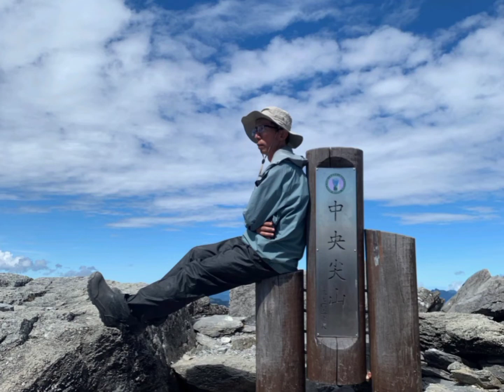北一段 南湖中央尖 審馬陣山 南湖北山 南湖東峰 馬比杉山 南湖大山 南湖南峰 巴巴山 中央尖山